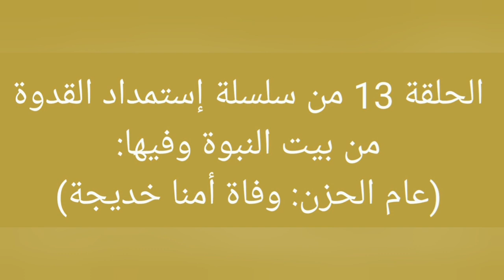الحلقة 13: من سلسلة إستمداد القدوة من بيت النبوة وفيها: (عام الحزن: وفاة أمنا خديجة).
فلا تنسوا الإشتراك في قناتكم على اليوتوب راجين الله التوفيق والسداد والقبول.